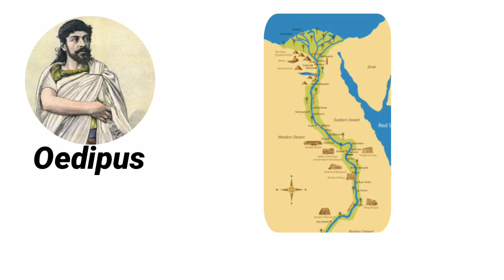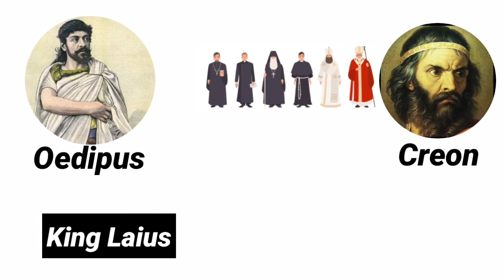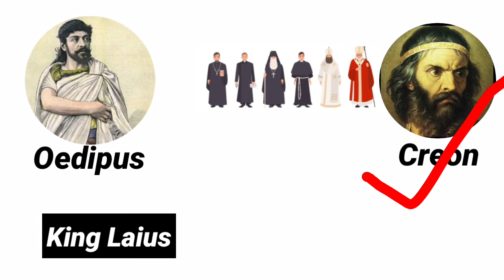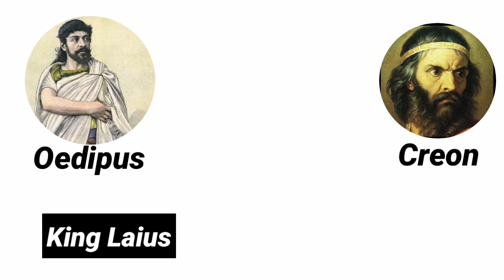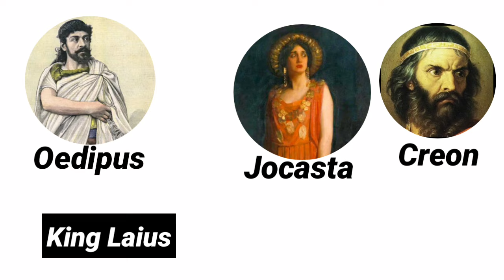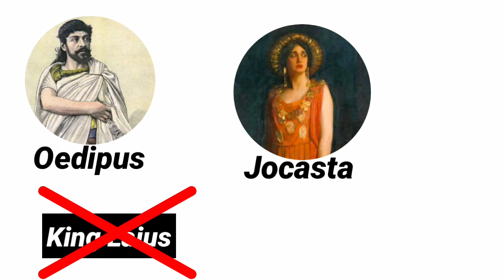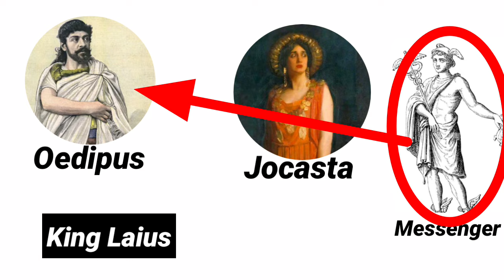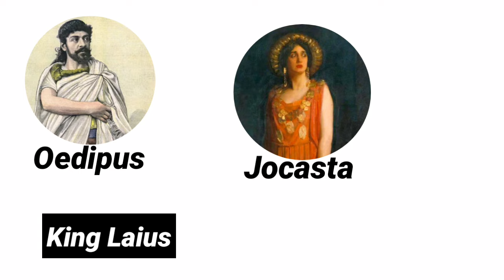Oedipus rex by Sophocles in hindi